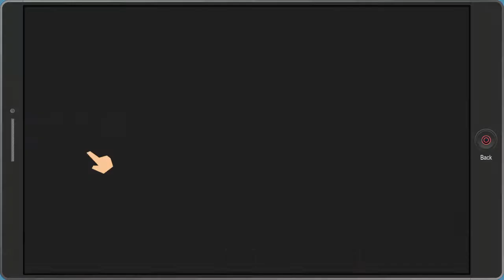South Park™: The Fractured But Whole™_20171024232351